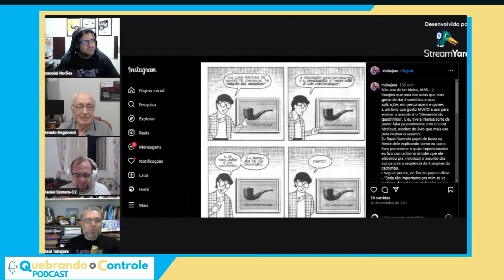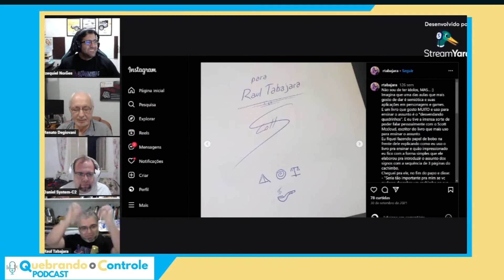Como criar o seu estilo de desenho? Sobre o livro "understanding comics"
Esse é um CORTE de um papo com mais de 2h realizado no canal do QUEBRANDO O CONTROLE.
Entre muitos assuntos diferentes, falamos um pouco sobre "como um estilo de desenho pode comunicar a direção de um jogo" e então eu expliquei essa parte conceitual encontrada no livro "desvendando os quadrinhos" do autor Scott Mccloud.

Se vc quer ver o vídeo completo clique aqui!